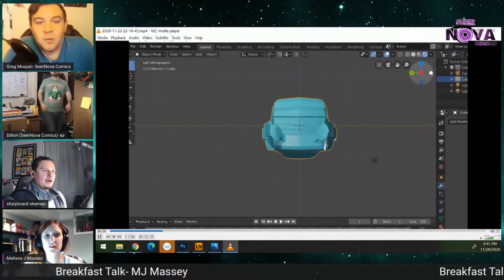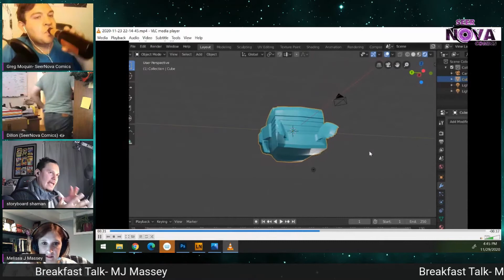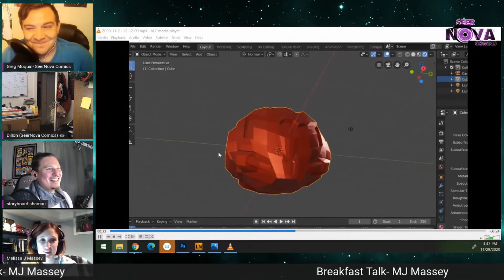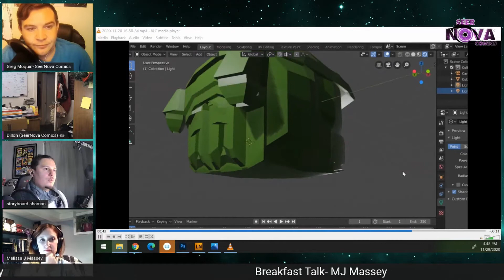The power of networking-Breakfast Talk-Episode 21 W/ MJ Massey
*Note: This was pre-recorded during our SNCC event in November*
In episode 21 of Breakfast Talk, we talk with MJ Massey about the power of networking and how that can help grow your audience and more.